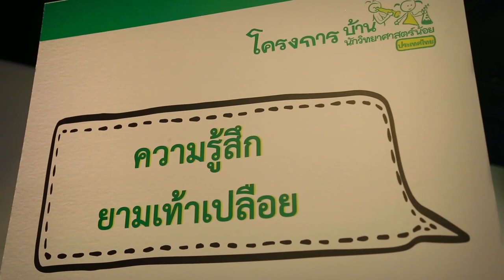พลังวิทย์ คิดเพื่อคนไทย ตอน งานเทศกาลวันนักวิทยาศาสตร์น้อย : เพราะทุกสิ่งไม่หยุดนิ่ง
สวทช. ร่วมกับหน่วยงานพันธมิตร ในโครงการบ้านนักวิทยาศาสตร์น้อย ประเทศไทย ขับเคลื่อนการยกระดับพัฒนาศักยภาพครูระดับปฐมวัย โดยจัด “งานเทศกาลวันนักวิทยาศาสตร์น้อย” ในช่วงเดือนมิถุนายนถึงสิงหาคม ของทุกปี ในปีนี้จะมีกิจกรรมสนุกๆ ในหัวข้อ “เพราะทุกสิ่งไม่หยุดนิ่ง”

เด็กๆ นักวิทยาศาสตร์ตัวน้อยจะได้เรียนรู้เกี่ยวกับความสัมพันธ์ของอวัยวะต่างๆ ในร่างกาย การเคลื่อนไหวของคน สัตว์ และสิ่งต่างๆ ผ่านกิจกรรมกว่า 40 กิจกรรม  ซึ่งเด็กๆ จะได้รับความรู้ ฝึกพัฒนาการทางร่างกาย สังคม เสริมสร้างจินตนาการ ควบคู่ไปกับความสนุกสนาน โดยกิจกรรมเหล่านี้ครูจะได้นำไปจัดให้กับเด็กๆในทุกโรงเรียนที่เข้าร่วมโครงการ กว่า 2 หมื่นโรงเรียน